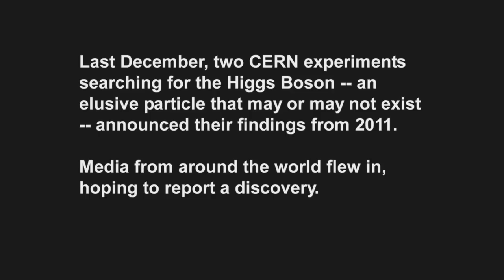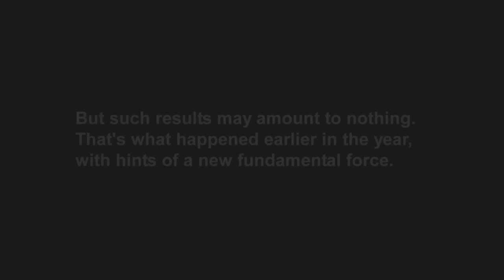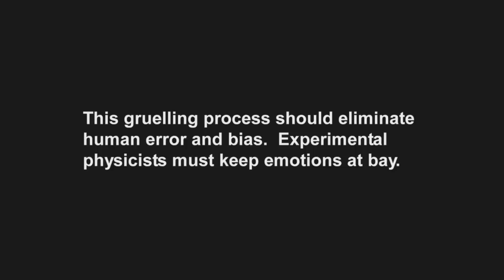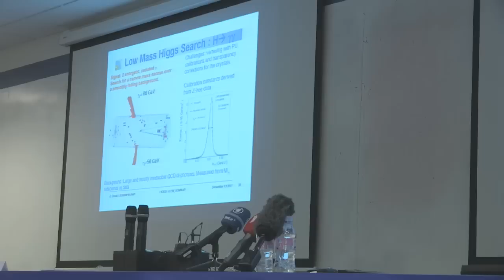CERN People - Caution & Excitement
En route to the Higgs (?) discovery, from December 2011: The search for the Higgs continues, as we bring you reports from a big announcement. "Intriguing" results were found in 2011... but what does that really mean?